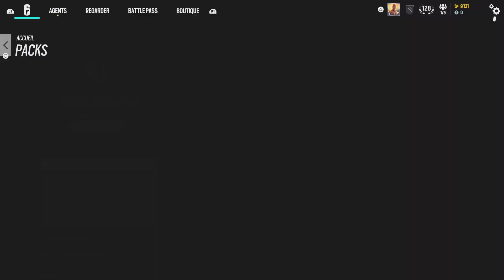20 PACKS | Tom Clancy's Rainbow Six Siege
Jusqu'à -70% sur vos jeux et toutes vos clés avec Instant Gaming ! Vous pouvez me soutenir en passant par mon lien :